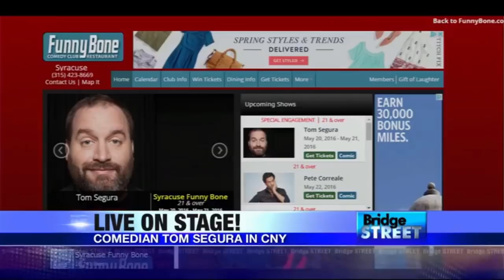DJ Dad Mouth in the Spotlight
Syracuse's own Bridge Street morning news team did a spotlight on up and coming star: DJ Dad Mouth.